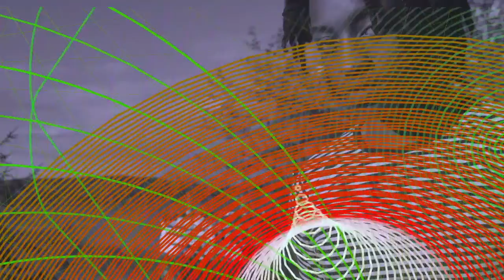Cinnamon & Nutmeg Intro